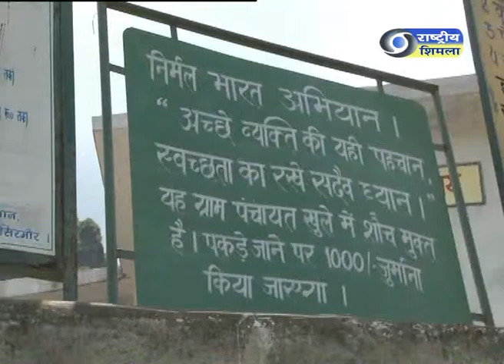Swachh Bharat Abhiyan in Himachal Pradesh by Doordarshan News Shimla